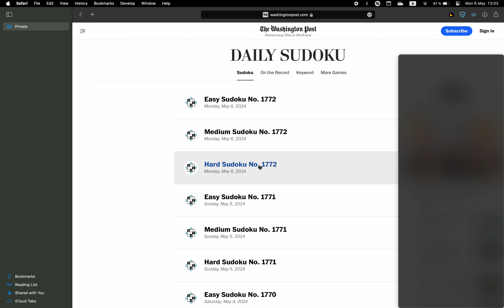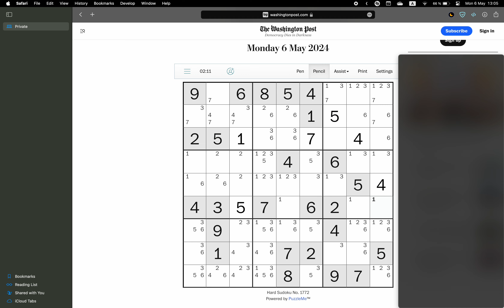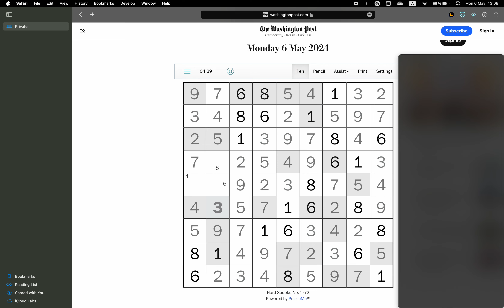Washington Post Sudoku ✦ May 6, 2024 ✦ Hard